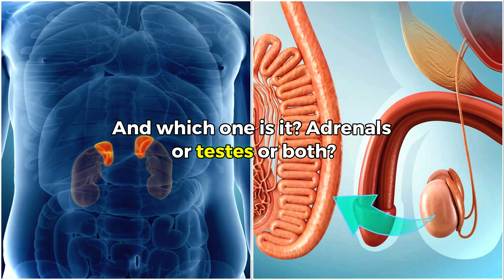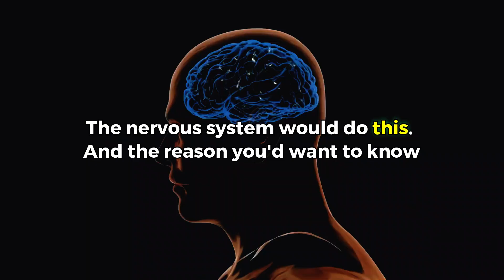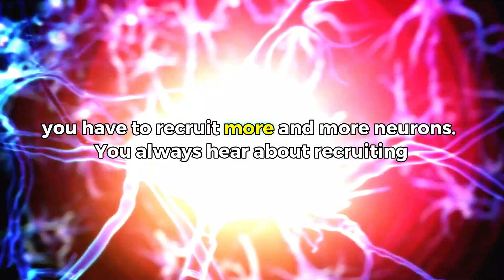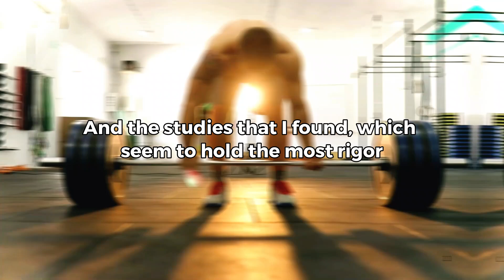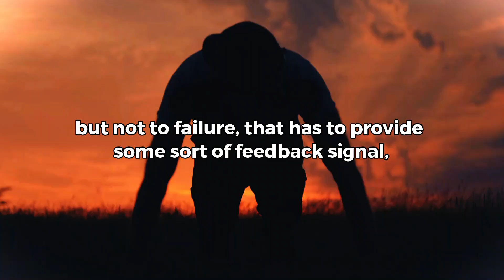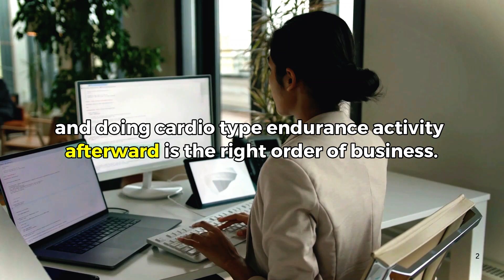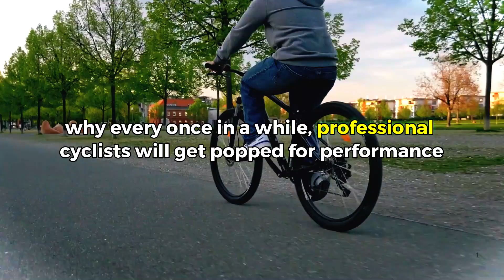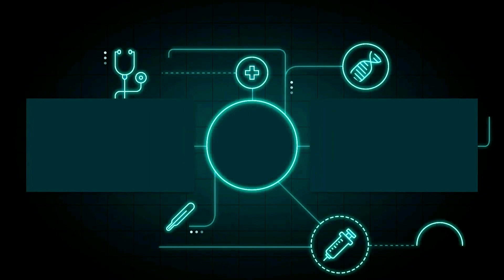BOOST Your NATURAL Testosterone Levels TODAY | Andrew Huberman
Andrew talks about exercise and testosterone and explains how the scientifically best way to train for testosterone is doing reps below failure, he further explains how endurance training might lower testosterone and how one should combine endurance and weight training in this effect.

Testosterone is an incredibly important hormone for men! It's responsible for sexual function, and many other health functions. Here's one scientifically proven diet that can increase your testosterone and quality of life!

💪 Become Better Every Day and Live your Full Potential -

Andrew D. Huberman is an American neuroscientist and tenured professor in the Department of Neurobiology at the Stanford University School of Medicine who has made many contributions to the brain development, brain plasticity, and neural regeneration and repair fields.
Andrew Huberman, professor of neurology and ophthalmology at Stanford, shares practical tips that can help you focus—and stay focused—longer and more deeply.

Discover the real science behind testosterone optimization with this in-depth video. Learn how weight training, endurance exercises, and lifestyle factors affect testosterone levels in men and women. Find out:

- The role of neural activity in hormone production
- Why heavy compound exercises like squats and deadlifts matter
- How to structure your workouts for maximum testosterone boost
- The effects of endurance vs. weight training on hormones

💡 This video is inspired by cutting-edge studies to help you naturally optimize your health. Perfect for fitness enthusiasts, health-conscious individuals, and anyone curious about how exercise impacts hormones.

⏰Timecodes⏰
0:00-1:30: Introduction to Testosterone and Weight Training
1:30-3:00: The Science of Testosterone Release
3:00-5:00: Best Practices for Maximizing Testosterone
5:00-6:30: Endurance Training and Testosterone
6:30-8:00: Key Takeaways and Final Thoughts

Views From Keywords Query:
testosterone
testosteron
increase testosterone
andrew huberman
how to boost testosterone levels in men
how to increase testosterone naturally
huberman testosterone
increase testosterone naturally
testosterone booster
testron harmon kaise badhaye
androgen hormone
best testosterone supplements
boost testosterone
exercise for increasing testosterone level
food to boost testosterone
how to boost your testosterone
how to boost your testosterone level
how to get more testosterone
how to increase testosterone levels
how to naturally increase testosterone
how to raise testosterone level
how to testosterone max
huberman diet
huberman testosterone supplements
low testosterone
male hormone increase food
test booster
testosterone baranor upay
testosterone boost exercise
testosterone booster supplements
testosterone exercise
testosterone hormones
testosterone injections
testosterone kaise badhaye
testosterone kaise badhaye food
testosterone kya hota hai
testosterone level
testosterone level kaise badhaye
testosterone level kam hone se kya hota hai
testosterone maxxing
testosterone test
testosterone therapy for men
testoteron
what is a squad?
What's a deadlift?